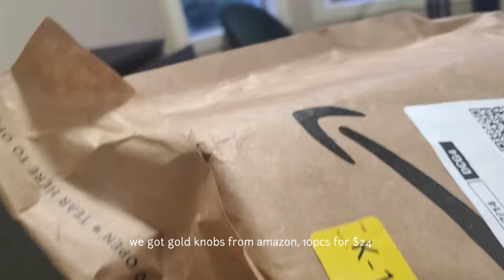Furniture Flip, DIY | 10Min LoFi Music | No Talking | Home Series Ep. 1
Wanted a side table for the bonus room but didn't want to spend a lot $$$! And since we had a vanity table that's just been sitting around unused, why not flip it to something slightly more modern looking.

10Minute Video of Furniture flipping with LoFi Music! Enjoy!

Home Series Ep. 1